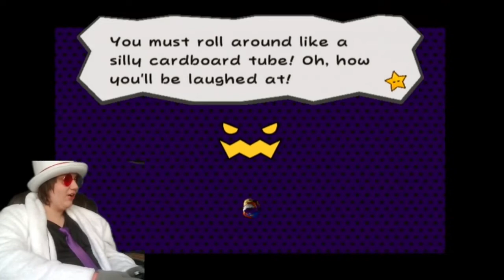A highlight video with DooPliss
Small Cringey Youtuber that talks about Paper Mario too much actually plays Paper Mario